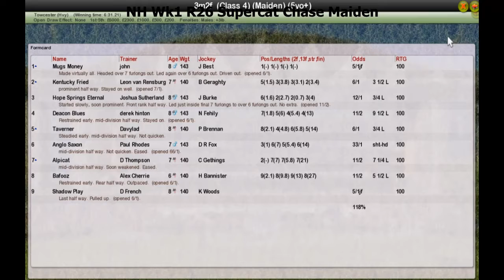NH Wk1 R26 Supercat Chase Maiden